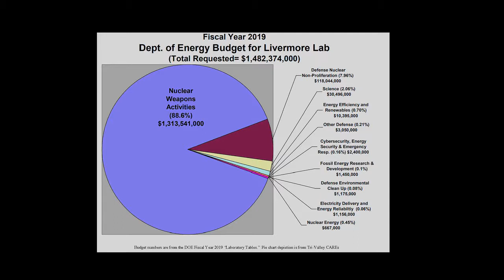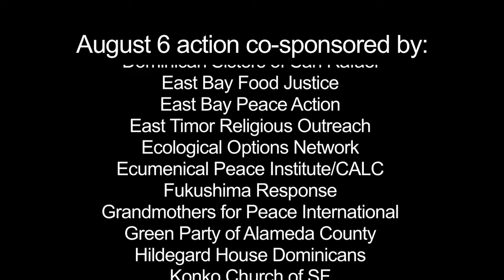Nuclear Weapons: Designed Today for Use Tomorrow - Marylia Kelley (Updated)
Livermore Lab, along with Los Alamos, is where all America’s nuclear weapons have been designed.  Now it will be a key hub in the creation of a coming two trillion dollar push to design a new generation of ‘low yield’ - and therefore ‘usable’ -nuclear weapons.  Marylia Kelley, Executive Director of Tri-Valley CAREs, reports that 88% of the budget of the Department of Energy (DoE) will now be devoted to ’nuclear weapons activity.’  She reveals that Livermore has announced plans to blow up 1000 pounds of hazardous radioactive materials per day - up to seven thousand, five hundred pounds a year - at an open-air dumpsite in the nearby countryside. Her organization is working hard to block those plans and needs support and participation. She was a featured speaker at the Aug. 6, 2018 rally, march and non-violent action commemorating the Atomic bombing of Japan at California’s Livermore Lab, “ emembering Hiroshima & Nagasaki where new nuclear weapons are being created today."